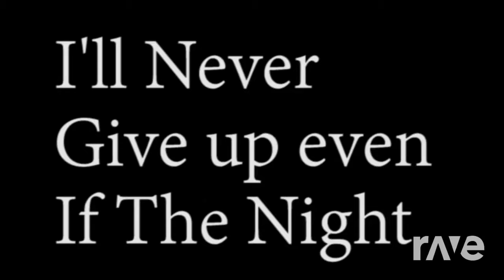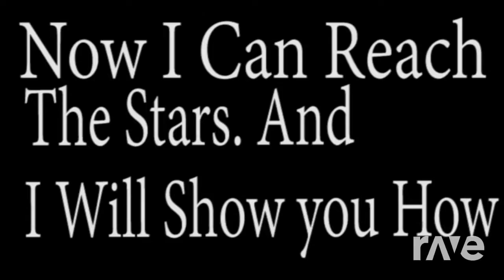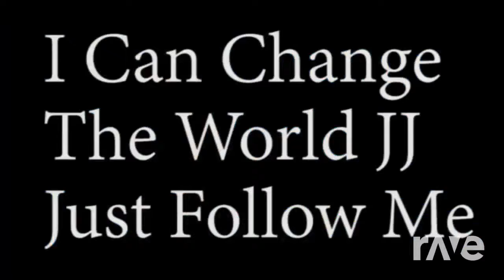Cover Hyles - Theme Of King Jj & Yuri!!! On Ice | RaveDj